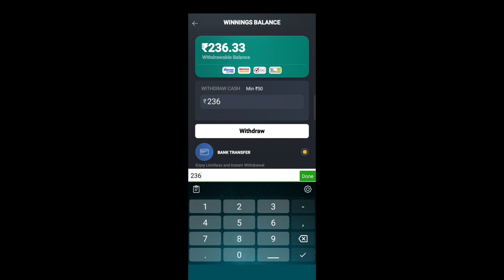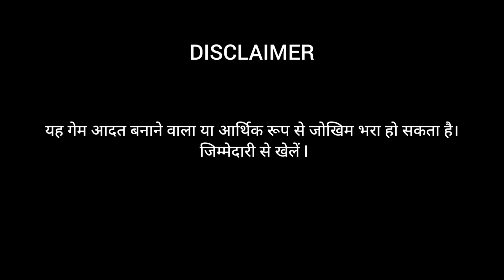Poker Knight Withdrawal Kaise Kare 🇮🇳 Poker Knight Withdrawal Proof | Poker Knight app referral code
Join India's easiest and finest Poker App to get Rs 10 instantly cash and

 use my referral code   25401D235
to get ₹100 bonus.

Referral Code    25401D235